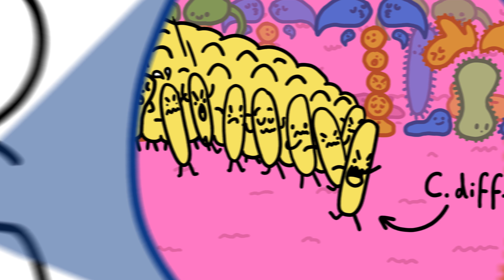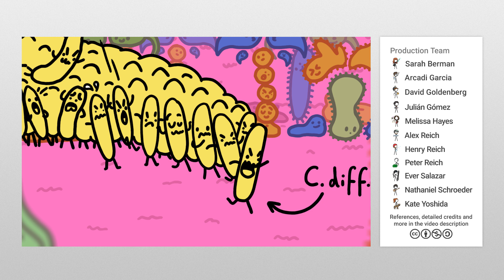The Extinction Happening Inside You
Our modern lifestyle and diet are leading to the extinction of parts of our microbiome, but we can use what we've learned from dealing with nearly-extinct macrobiota, like bald eagles, to understand the consequences and find solutions.

To learn more, start your googling with these keywords:
Extinction: the termination of a kind of organism or group of kinds, usually a species
Endangered: a species that is very likely to become extinct in the near future
Microbiome: a community of microorganisms (such as bacteria, fungi, and protists) that inhabit a particular environment and especially the collection of microorganisms living in or on the human body
Hunter-gatherer: a member of a culture in which food is obtained by hunting, fishing, and foraging rather than by agriculture or animal husbandry
Prevotella: a genus of bacteria most commonly found in the microbiome of people who eat a plant-rich diet
DDT: an aromatic organochlorine sometimes used as insecticide banned in the U.S. that tends to accumulate and persist in ecosystems and has toxic effects on many vertebrates
C. diff: (short for Clostridium difficile) a toxin-producing bacterium which can infect the bowel, causing illness with diarrhea and fever, especially in people who have been treated with antibiotics
Antibiotics: an antibacterial substance (such as penicillin, cephalosporin, and ciprofloxacin) that is used to treat or prevent infections by killing or inhibiting the growth of bacteria in or on the body
Probiotics: a microorganism that when consumed (as in a food or a dietary supplement) maintains or restores beneficial bacteria to the digestive tract

Credits (and Twitter handles):
Video Writer, Director, and Narrator: Julián Gustavo Gómez (@thejuliangomez)
Video Illustrator: Arcadi Garcia Rius (@garirius)
With Contributions From: Henry Reich, Alex Reich, Kate Yoshida, Ever Salazar, Peter Reich, David Goldenberg, Sarah Berman

References:

De Filippo, Carlotta, et al. "Impact of diet in shaping gut microbiota revealed by a comparative study in children from Europe and rural Africa." Proceedings of the National Academy of Sciences 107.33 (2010): 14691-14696.

Gomez, Andres, et al. "Gut microbiome of coexisting BaAka pygmies and bantu reflects gradients of traditional subsistence patterns." Cell reports 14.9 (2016): 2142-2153.

Hand, Timothy W., et al. "Linking the microbiota, chronic disease, and the immune system." Trends in Endocrinology & Metabolism 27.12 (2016): 831-843.

Harmon, K. "Bugs inside: what happens when the microbes that keep us healthy disappear." Sci Amer (2009).

Harrison, Christy. “Disappearance of the Human Microbiota: How We May Be Losing Our Oldest Allies.” ASM.org, American Society for Microbiology, 8 Nov. 2019,

Henson, Shandelle M., et al. "Predator–prey dynamics of bald eagles and glaucous‐winged gulls at Protection Island, Washington, USA." Ecology and evolution 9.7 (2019): 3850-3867.

Jacobson, Rebecca. "Can We Save Our Body’s Ecosystem from Extinction?." PBS Newshour (2014).

Rees, Tobias, and Nils Gilman. Opinion | The Silent Microbiome Crisis. The Washington Post, 26 Feb. 2018,

Sonnenburg, Erica D., and Justin L. Sonnenburg. "Starving our microbial self: the deleterious consequences of a diet deficient in microbiota-accessible carbohydrates." Cell metabolism 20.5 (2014): 779-786.

Tito, Raul Y., et al. "Insights from characterizing extinct human gut microbiomes." PloS one 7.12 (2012).

Trotter, Bill. Seabirds Declining as Eagles in Maine Recover. Bangor Daily News, 6 Aug. 2011,

US Fish and Wildlife Service. "Bald eagle recovery plan (southwestern population)." US Fish and Wildlife Service, Albuquerque, New Mexico (1982).

Velasquez-Manoff, Moises. "How the Western Diet Has Derailed Our Evolution." Nautilus (2015).